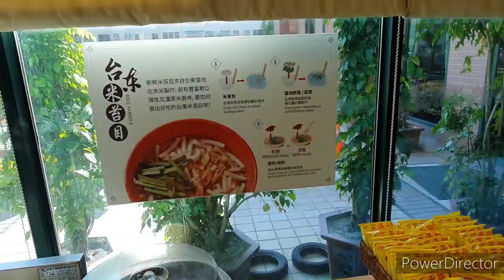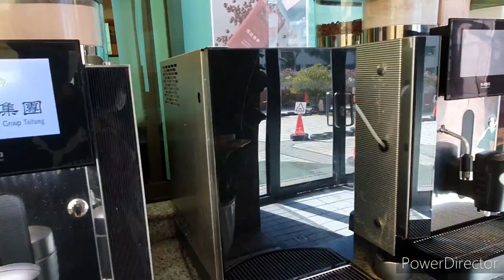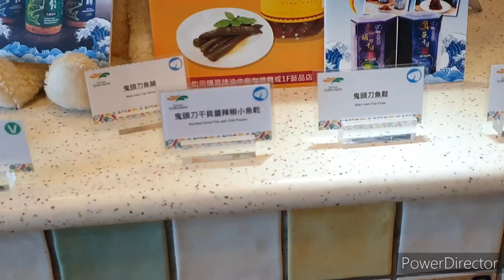台東那魯灣大酒店早餐分享